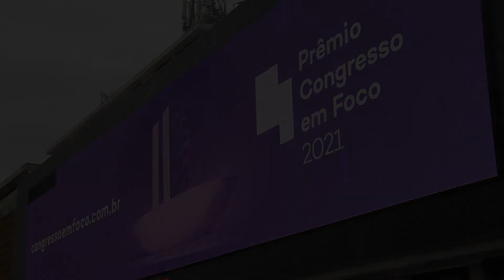Prêmio Congresso em Foco é destaque no maior painel digital da América Latina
Prêmio Congresso em Foco 2021